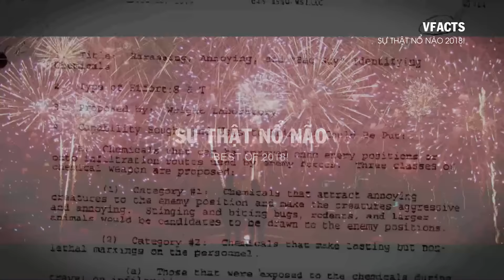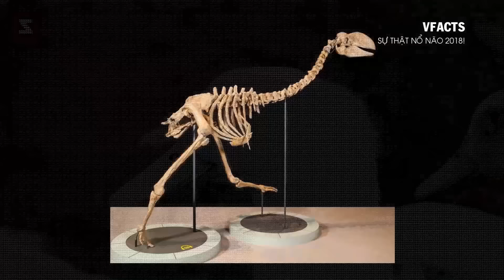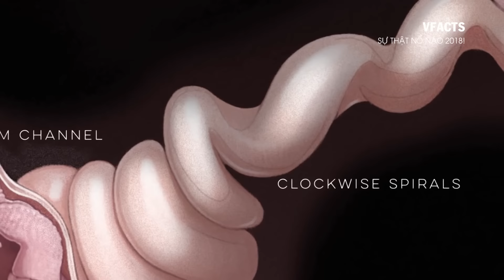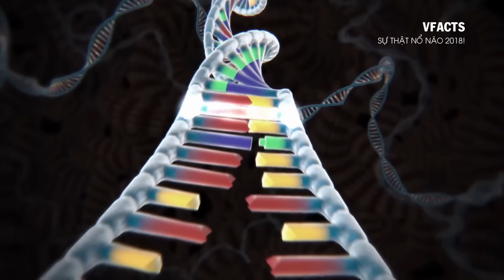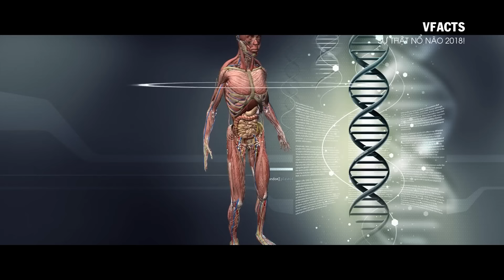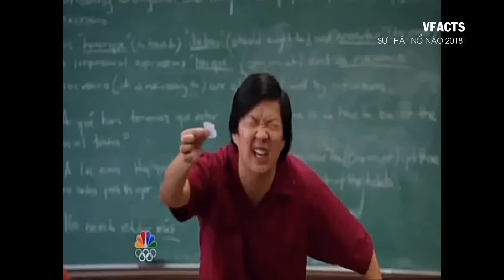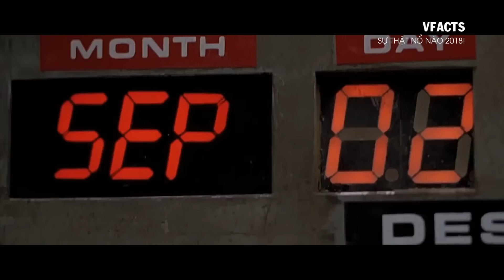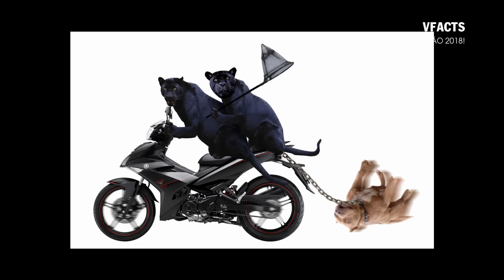#63 Sự Thật Nổ Não: BEST OF 2018!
Sự Thật Nổ Não: BEST OF 2018!
Xin chào, rất vui vì đã được gặp lại các bạn trong năm mới 2019, 1 năm, mà những người thực hiện VFacts dám cá là sản lượng muối cũng như mật độ muối trên từng video sẽ không ngừng được cải thiện. Và trước khi đến với video đặc biệt, tổng hợp những sự kiện, những cột mốc đáng nhớ nhất trong năm 2018, sẽ được xuất bản trong vài ngày tới, mời bạn đến với: Sự Thật Nổ Não: BEST OF 2018!
Mục lục:
#1 Những quả bom gay
#2 Bữa sáng giản đơn
#3 Cần tăng dân số của loài vịt
#4 Con ông hàng xóm
#5 Thời gian phồng tôm
#6 Em của ngày hôm qua
#7 Hung thần đại dương
#8 Du hành về quá khứ
#9 Ánh sáng này, sánh sáng nọ
#10 Suicide Squad phiên bản Việt!